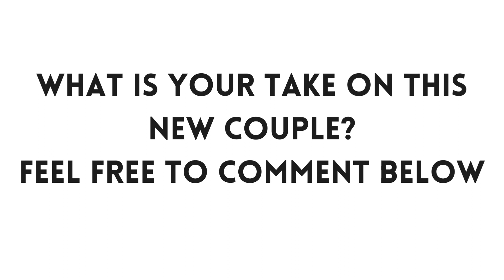BLACKPINK JISOO & AHN BO HYUN CONFIRM TO BE DATING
dispatch revealed news of the blackpinkjisoo and seeyouinmy19thlife actor ahnbohyun to be dating.